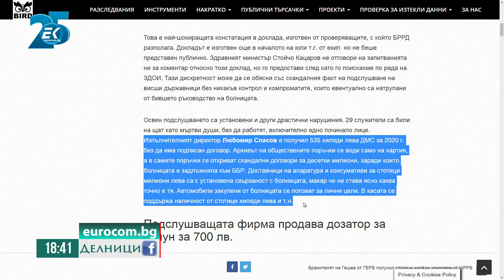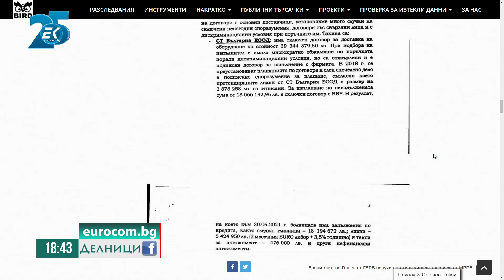Методи Лалов, общински съветник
Гост в предаването "Делници" беше общинският съветник Методи Лалов. Той коментира актуалните теми от публичното пространство. Вижте повече във видеото.